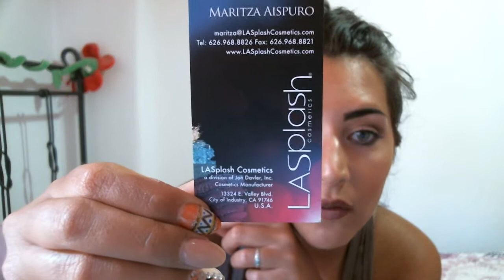Review prodotti La Splash Cosmetics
Ciao ragazze vi lascio i vari link sia al sito ufficiale dell azienda  sia a quello tedesco un bacione!